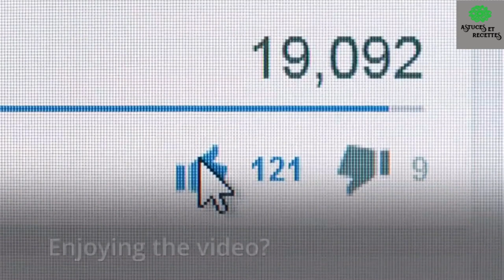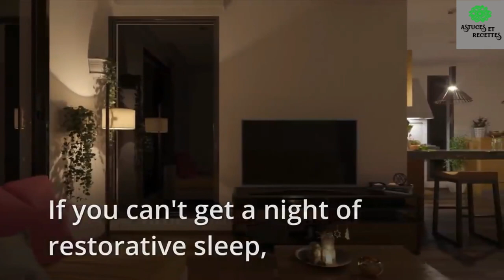SANTE - manque de sommeil : attention danger pour votre cerveau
Dans cette vidéo, vous découvrirez les effets préoccupants du manque de sommeil sur le cerveau. Le sommeil joue un rôle crucial dans le processus de réparation et de récupération du corps, y compris le cerveau. Lorsque vous dormez bien, votre cerveau se nettoie en éliminant les cellules défectueuses et mortes, essentielles pour maintenir la santé cérébrale à long terme. Cependant, des études menées à l'Université du Wisconsin-Madison sur des souris de laboratoire ont montré que le manque de sommeil perturbe ce processus d'auto-nettoyage du cerveau. Les cellules chargées du nettoyage s'activent alors que la personne est encore éveillée, entraînant une élimination anormalement élevée de cellules saines du cerveau. Ces résultats sont alarmants, car d'autres études ont déjà associé la privation de sommeil à des maladies comme l'Alzheimer et la démence. Bien que des recherches supplémentaires soient nécessaires pour établir des liens directs, il est clair que le manque de sommeil n'est pas bénéfique pour la santé cérébrale. Une bonne routine de sommeil est donc essentielle pour préserver la santé du cerveau et du corps dans son ensemble. Si vous éprouvez des difficultés à bien dormir, essayez des méthodes relaxantes avant de vous coucher, comme des bains relaxants, des lumières tamisées, une alimentation équilibrée et évitez les écrans avant le coucher. Si le problème persiste, consultez un professionnel de la santé pour une évaluation approfondie. Sur notre chaîne, nous avons plusieurs vidéos qui peuvent vous aider à améliorer la qualité de votre sommeil, y compris des conseils sur les huiles essentielles, les thés relaxants et les compléments naturels. N'hésitez pas à laisser vos commentaires et expériences sur ces astuces dans la section des commentaires. Prenez soin de votre sommeil et de votre cerveau pour une meilleure santé globale ! N'oubliez pas de consulter votre médecin pour des conseils médicaux personnalisés. Je vous souhaite de bonnes nuits de sommeil et une santé cérébrale optimale !